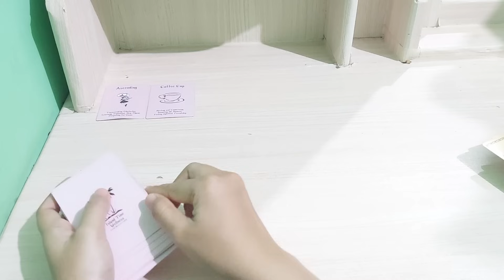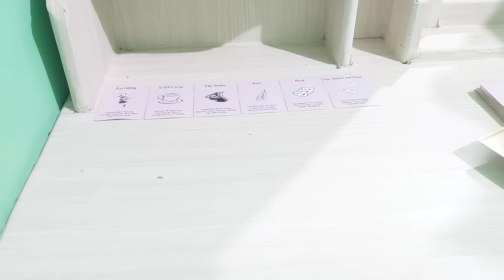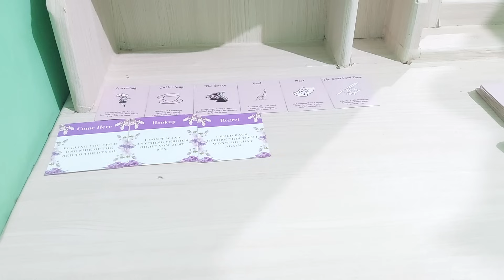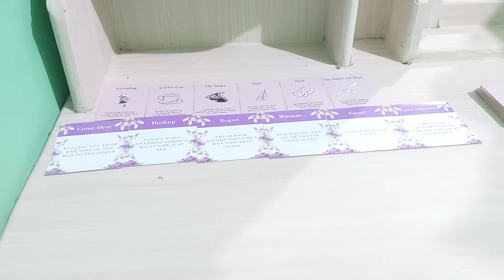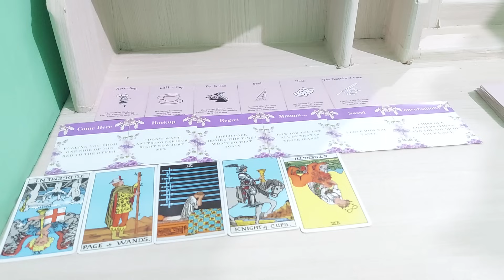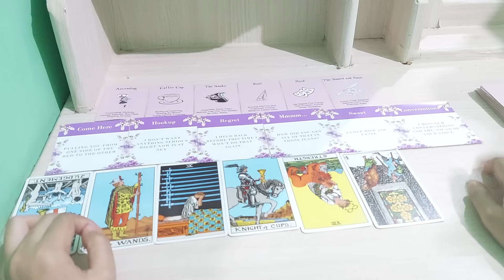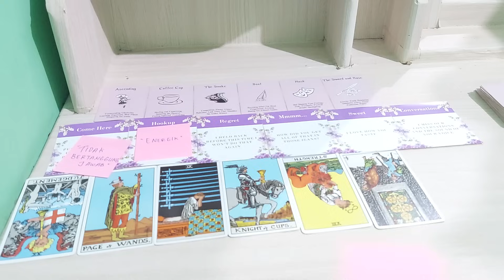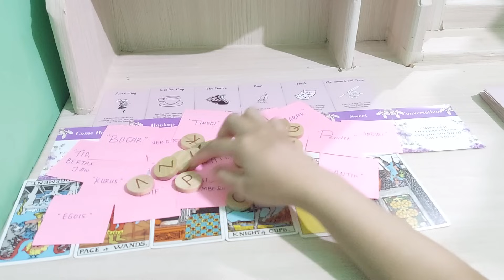persiapan kembali padamu